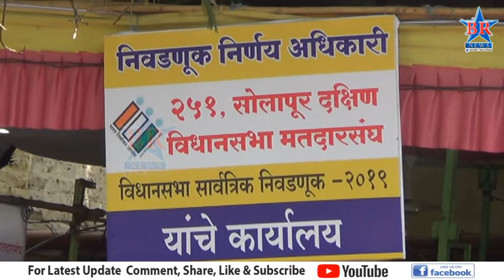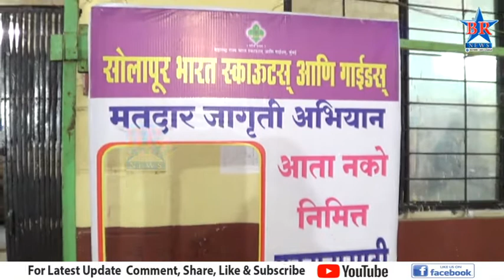मतदान जनजागृतीसाठी सेल्फी पॉईंटचा फंडा